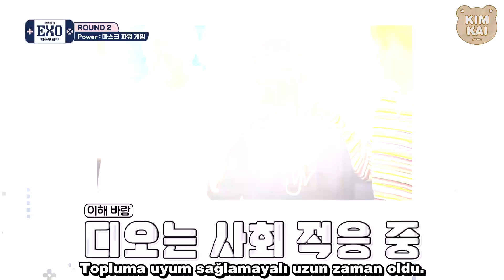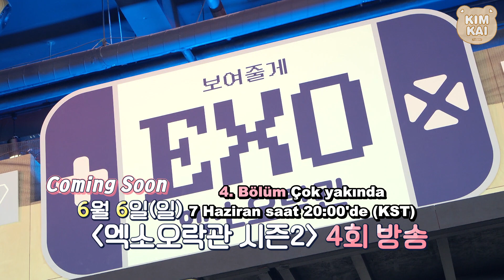[Türkçe Altyazılı] The New EXO Arcade 2. Sezon 3. Bölüm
Çeviri: B🍓,  KsooWife🐧
Zamanlama: AlkIn 🌈, Sky🦋
Düzenleme: Wei 🐍

EXO'nun "Yeni EXO Arcade Sezon 2" varyetesinin 3. bölümünü sizler için Türkçeye çevirdik. Keyifli seyirler.